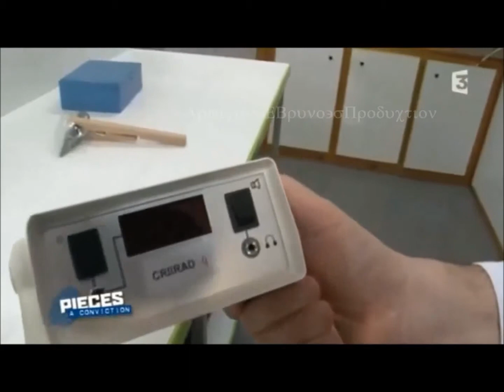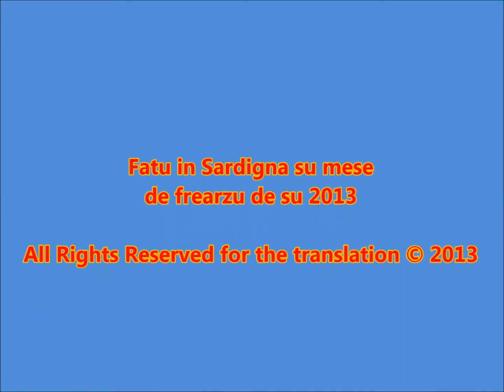Cuirra: Testimonias - 6 - Brunu Chareyron, responsabile laboratòriu indipendente anàlisi CRIIRAD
Trasmissione de sa televisione Frantzesa de su 16 de maju de su 2012

Bruno Chareyron, responsabile laboratòriu indipendente de anàlisi de sa CRIIRAD de Valence
Bruno Chareyron, CRIIRAD (Commission de Recherche et d'Information Indépendantes sur la RADioactivité / Commission for Independent Research and Information about RADiation), France

CRIIRAD,
Le Cime -- 471,
Avenue Victor Hugo,
26000 Valence -- France.